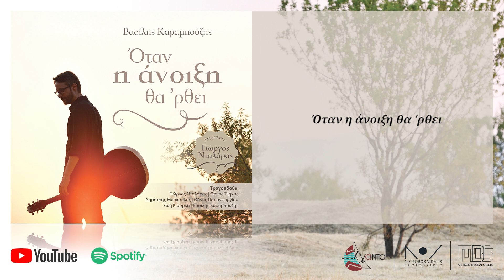Γιώργος Νταλάρας - Όταν η άνοιξη θα 'ρθει [ Official Lyric Video ]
Όταν η άνοιξη θα 'ρθει
Μουσική - Στίχοι : Βασίλης Καραμπούζης
Ερμηνεία : Γιώργος Νταλάρας
Album : Όταν η άνοιξη θα 'ρθει ( Aganda Music Productions, 2022 )

Βαρύς χειμώνας η ζωή χωρίς εσένα
το χιόνι έπεφτε στην πόρτα, στην αυλή
ετοιμαζόσουνα να φύγεις για τα ξένα
ειν΄ όλα άσπρα μα η καρδιά μου μοναχή.

Όταν η άνοιξη θα ‘ρθει με ένα τραγούδι
και τραγουδώντας προς την πόρτα σου θα ‘ρθω
μέσα στον κήπο σου θ’ ανθίσει ένα λουλούδι
θα στο χαρίσω και μπροστά σου θα σταθώ.

Τώρα κοιτάζω απ’ το παράθυρο την μπόρα
πως αγκαλιάζει όλα τα φύλλα η βροχή
και σε θυμάμαι σαν περνάς την ανηφόρα
εκεί που δώσαμε το πρώτο μας φιλί.

Όταν ανθίσουν πασχαλιές
θα είσαι εδώ...

Γραφιστική επιμέλεια : Αντώνης Πάσχος
Βίντεο - Μοντάζ : Νικηφόρος Βιδάλης